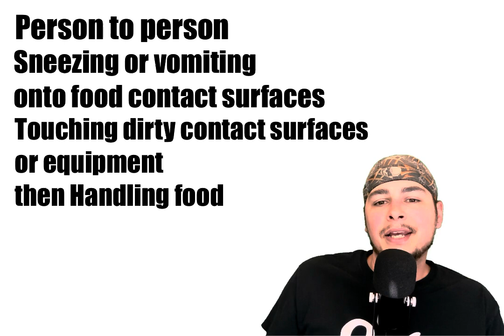How Bacteria spreads, cross contamination, Servsafe Manager study guide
FAT TOM VIDEO is not live yet, but as soon as it is I’ll put the links up. It should be up this weekend. Thanks for your patience!

This is the second video in a long series, dedicated to S￼ervSafe manager. Once all 10 chapters are complete you should have a comprehensive study guide, where, watching the series by itself will give you the information that you need to pass your serve safe manager test. As always, I still recommend taking practice tests and getting the book if you can afford it, but this is a good supplemental for those who can’t.￼